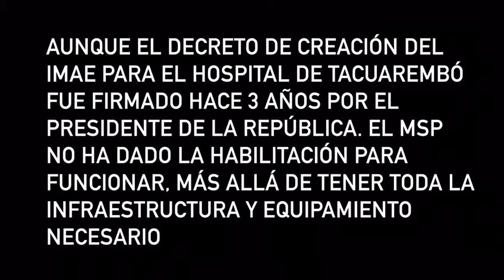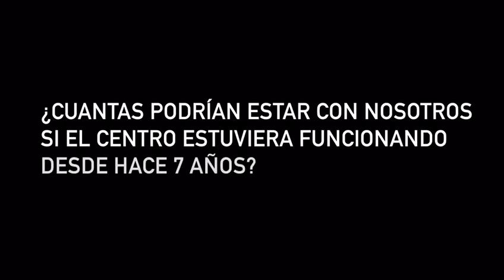Una Corazonada por Los Corazones del Norte. Imae en Tacuarembo